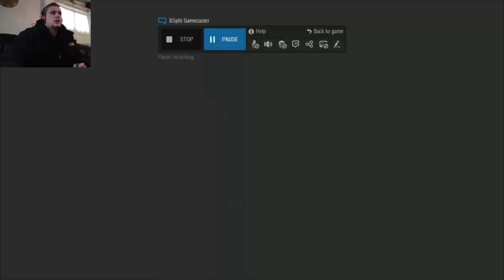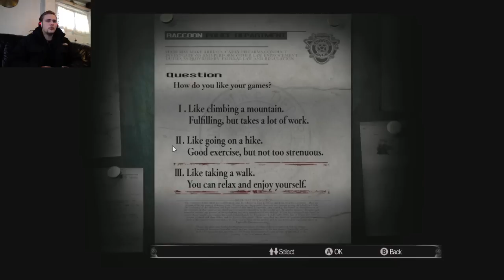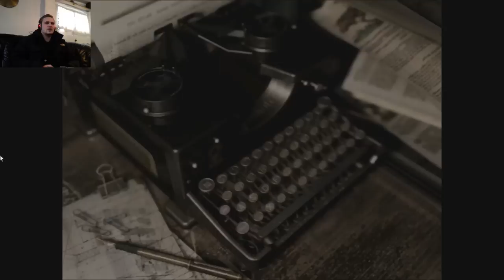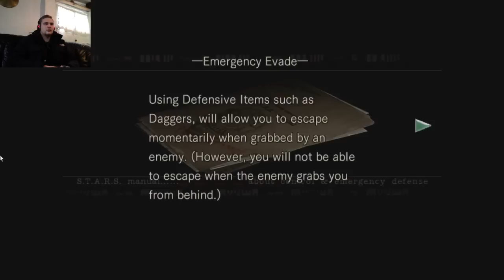Let's Play: Resident Evil HD Remastered Pt. 1 SURVIVAL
Enter the survival horror as a young Chris Redfield with far less steroids and far less expertise on the whole killing the undead thing. Are you looking forward to Africa Chris?
If you enjoyed the video, please help out and hit LIKE!